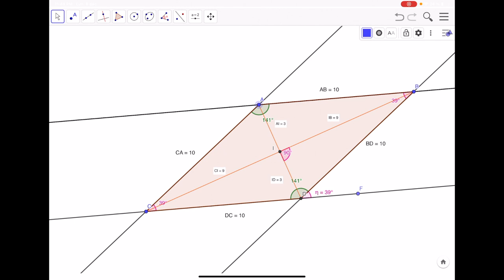5M Parallelogrammes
Parallélogrammes quelcongues ou particuliers ( losanges, retangles, carrés) et leurs propriétés.